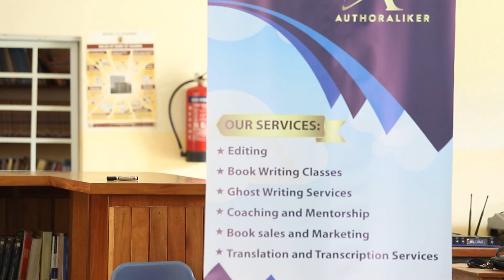Life Today by Aloko Margret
Margret is a student of Gulu Army Secondary School in Gulu City, Uganda. In this poem she addresses herself to the agonies of the double edge sword that life offers us today.